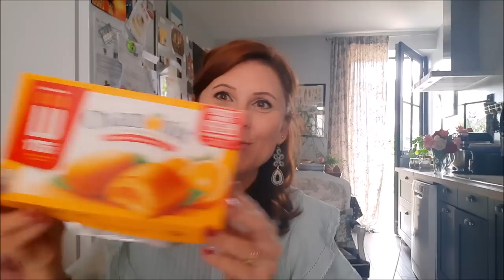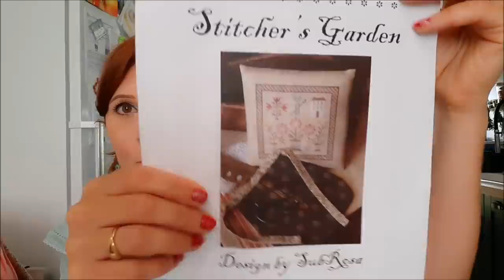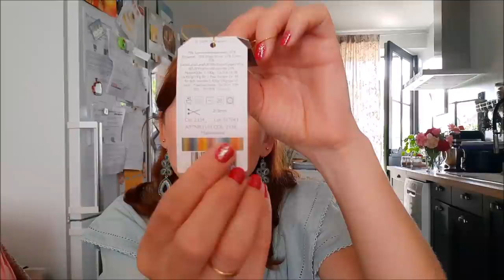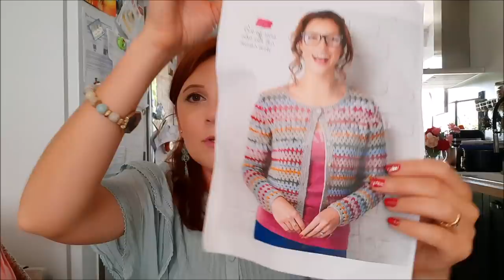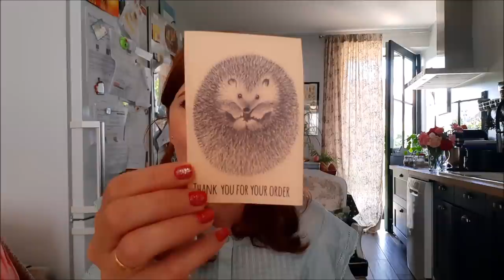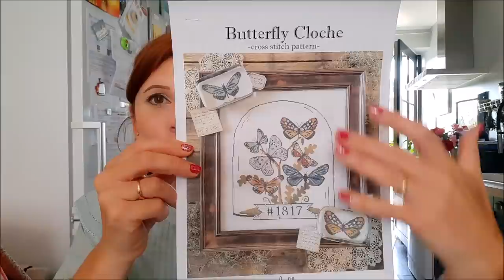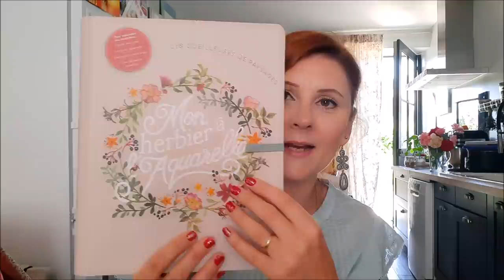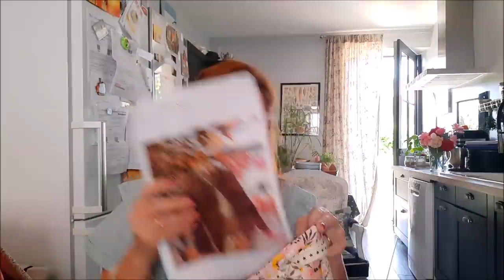Le Podcast Juin 2021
Bonjour et bienvenue pour ce podcast de Juin 2021
Vous trouverez ici le détail des choses présentées et idées dans cette vidéo:

*Point de croix :
Gros papillon
Papillon dans une cloche
* Le petit cochon en crochet
* Les portes fils tout prêts
*Le matériel pour faire les anneaux pour garder les fils:

Et enfin la Country: